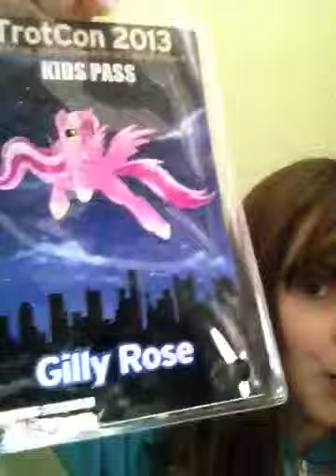The MLP Convention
There's a My Little Pony Convention coming this June, and make sure you bring your favorite MLP stuff. This video is for YouTubers who love MLP (I'd LOVE to see you, Ed+ in real life), or girl YouTubers. Thanks!
Oh, and if you have NO IDEA what you want your pony to look like, just get on the pony maker. I forgot what the website was, so just get on google.com, search "general zoi pony maker", and click on Pony Maker Full version.

ALTHOUGH there's this WAY more awesome thing you can use called Pony Maker v3. You can turn the pony's head and make her/his eyes look derped! Try it out when you're done watching this, or reading this description! =)